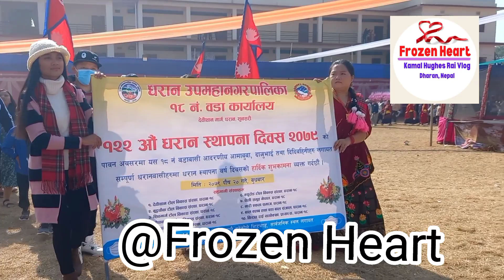धरान डे मा सहभागीहरु पब्लिक स्कुल धरान १२ मा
Happy Birthday Dharan ||
video: CHR